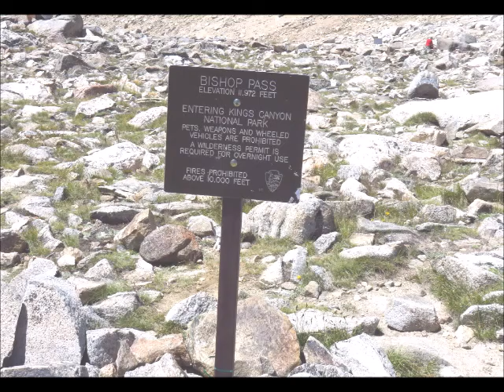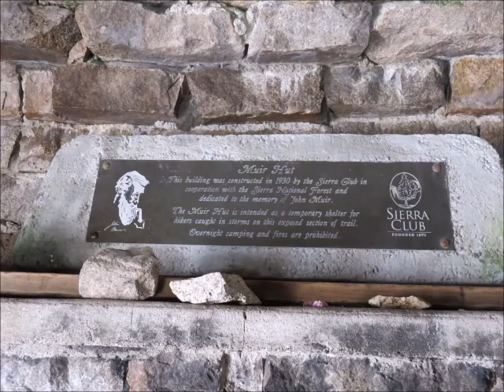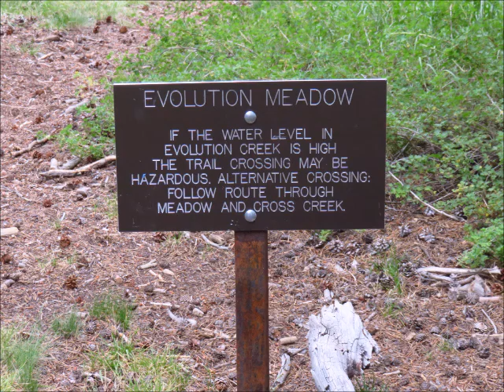John Muir Trail (Bishop Pass to Duck Pass) Part 1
Critter, Lance and Rabbit's Terrific Trek on the JMT. Bishop Pass to Evolution Valley. August 2015